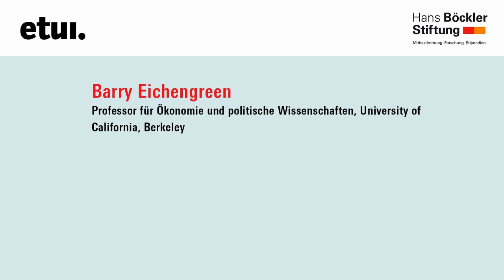Interview Barry Eichengreen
Europäisches Gespräch 2017, 27./28. April 2017, Brüssel